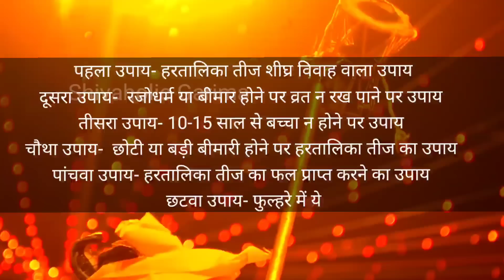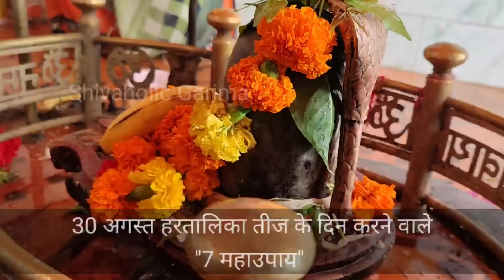सातवे दिन हरतालिका शिवमहापुराण में गुरु जी बताए | 30 अगस्त हरतालिका तीज में करे ये "7 महाउपाय"